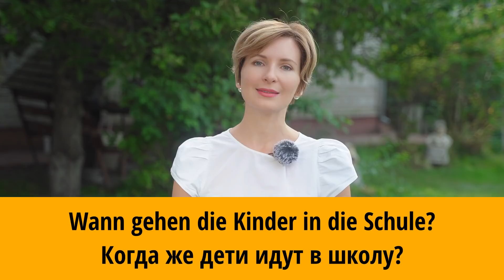Немецкие слова и фразы на тему - школа "Die Schule" и новости Brandt Schule.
В этом видео вы познакомитесь со словами и фразами на тему "Школа/ Die Schule",
а также - рассказываю о новостях в нашей онлайн-школе "Brandt Schule"

Ich wünsche Ihnen viel Spaß beim Deutschlernen!